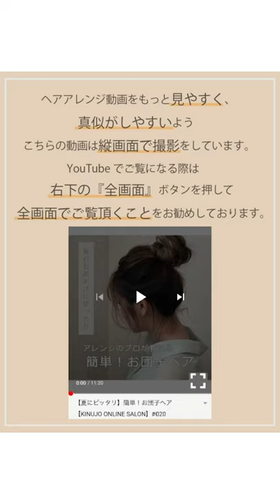モテ髪伝授♡大人カワイイ ゆるふわカールでお色気も♡【KINUJO ONLINE SALON】#070